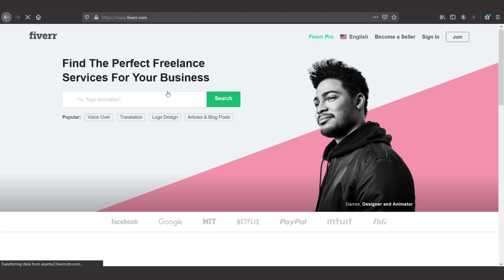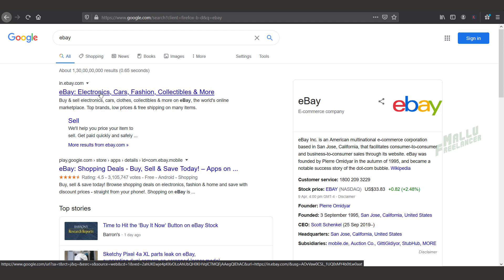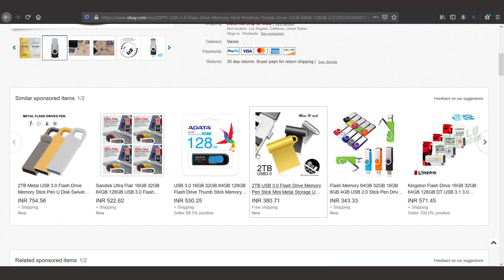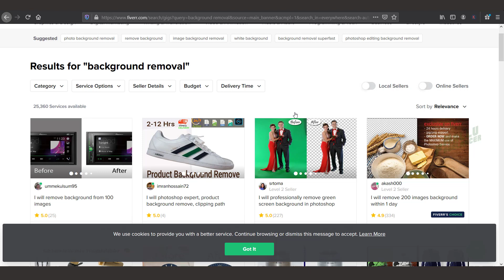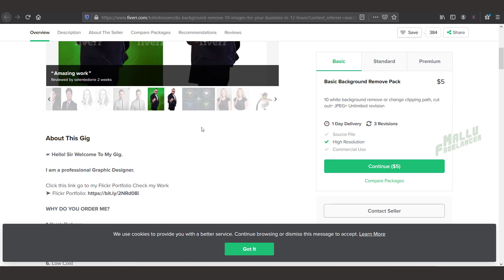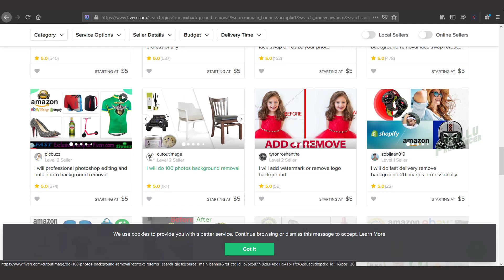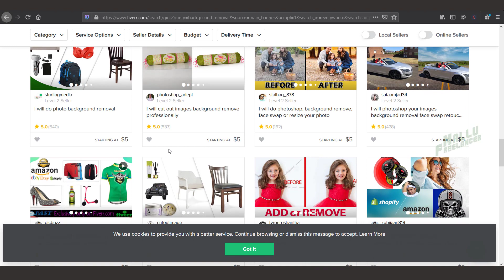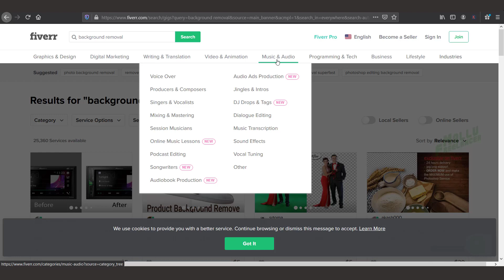Fiverr jobs online Malayalam Tutorial | Fiverr Malayalam Chapter 1 | Introduction | Mallu Freelancer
CHAPTER 1 - INTRODUCTION TO FIVERR (MALAYALAM)
💠MENTORSHIP PROGRAM FOR GENUINE ONLINE INCOME💠

In this video, we are discussing about "BUYER" & "SELLER".

CHAPTER 2- CREATING SELLER AND AND FIRST GIG ( NEXT VIDEO)

📢📢🎆ഫൈവർ ലോകത്തു ഒരു ഫ്രീലാൻസർ ആയി ജോലി ചെയ്യാൻ താല്പര്യപെടുന്നവർ അവരുടെ സംശയ നിവാരണത്തിനായി ഈ WHATSAPP ഗ്രൂപ്പിൽ ജോയിൻ ചെയ്യുക. 🎆📢📢

ഫൈവറിൽ ഒരു ഫ്രീലാൻസെർ ആയി വർക്ക് ചെയ്യാൻ ആഗ്രഹിക്കുന്നവർ പുതിയ വിഡിയോകൾ ലഭിക്കുന്നതിനായി ചാനെൽ സബ്സ്ക്രൈബ് ചെയ്യുക!